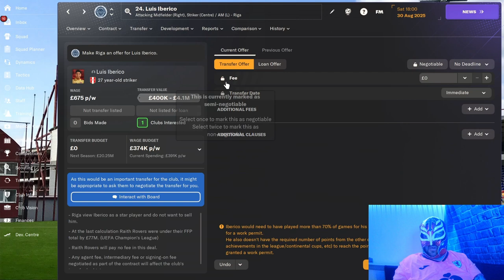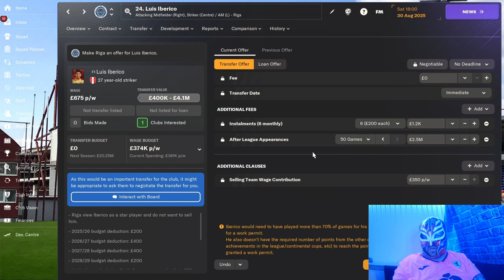FM24 Transfer Exploit That Actually Works?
This transfer exploit for FM24 actually works.
Been tried by many and always worked.
If you want to sign players very cheaply then check this video out.